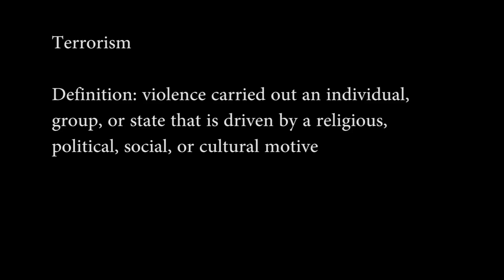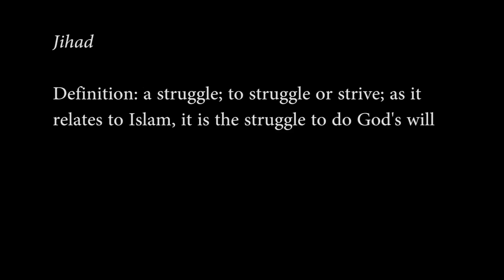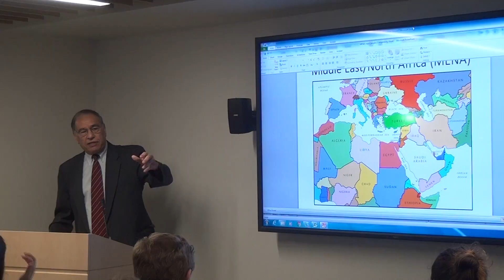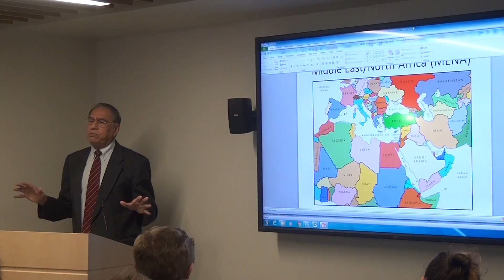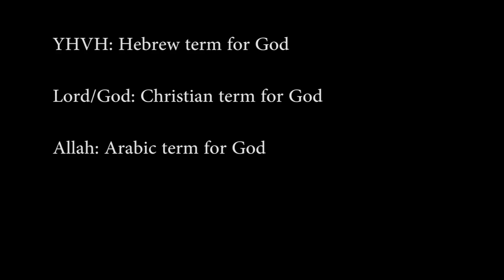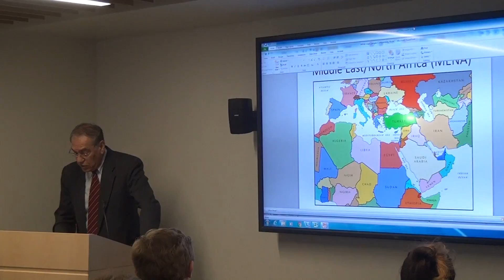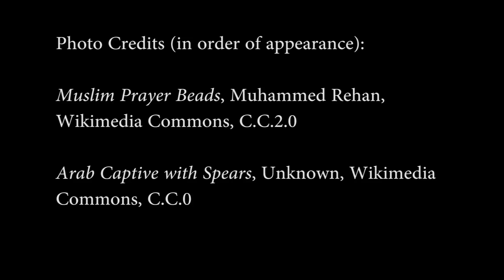Terrorism, Extremism, and Jihad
Symposium Update on Extremist and Jihadi Groups in Afghanistan and the Middle East, Video 1

September 2016 at 12:00 PM in Enarson Classroom Building

Speaker: Dr. Alam Payind, Director of the Middle East Studies Center at the Ohio State University

Images:

Muslim Prayer Beads, Muhammed Rehan, Wikimedia Commons, C.C.2.0

Arab Captive with Spears, Unknown, Wikimedia Commons, C.C.0

Pharaoh, Jeff Dahl, Wikimedia Commons. C.C.4.0 Mosaic of

Emperor Constantine IX, Wikimedia Commons C.C.0

Age of the Caliphs, United States of America Federal Government, Wikimedia Commons, C.C.0

Crusaders attack Jerusalem, Wikimedia Commons, C.C.4.0